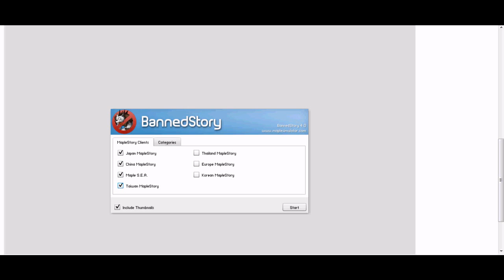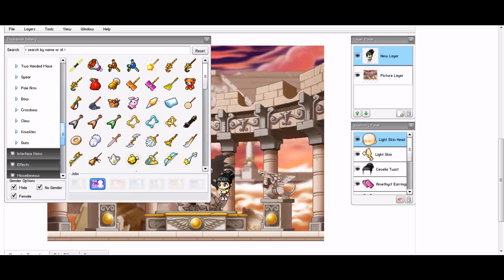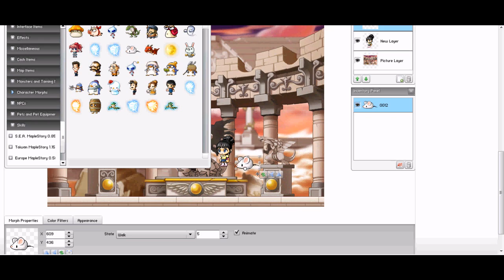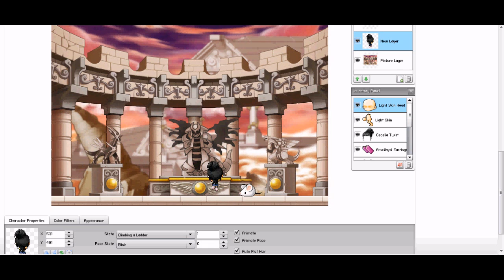Easy tutorial of banned story 4